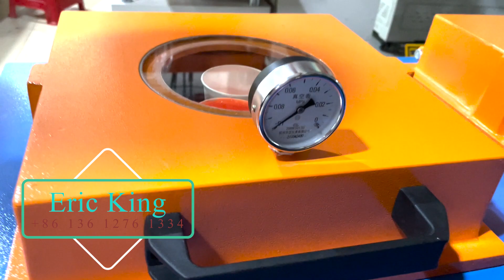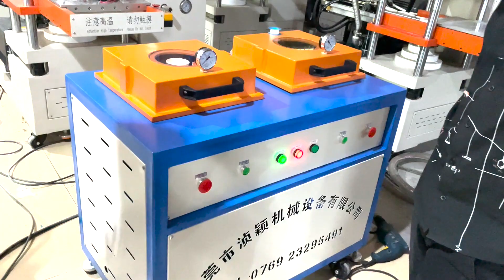Chapter 24: Daily work: Vacuum Machine for Liquid Silicone Heat-transfer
Recently, quite a lot of customers from different markets come to me and asked about our Vacuum machine for Liquid Silicone.

So, here I upload a video of our Vacuum Machine's final inspection/test before delivery to our Russian Customer in 2022! I've sold quite a lot in the past years, because the 3D Silicone Heat-transfer Label are the trendy now!

Actually, now, the new model of the vacuum Machine is a little different from the old version: there is a deep sunken chamber which could enlarge the space for vacuum materials. But, we can do both now. Let me know which model you prefer.